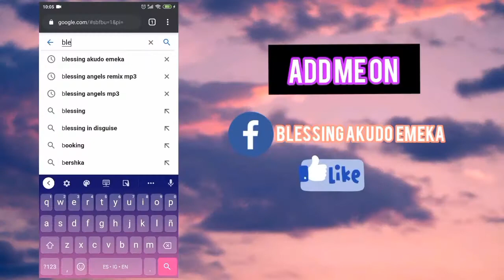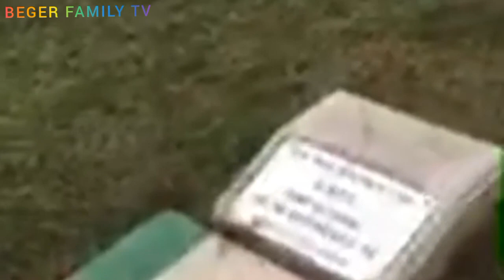Full BURIAL Video of TOLUTOPE AROTILE, TRIBUTE TO THE FIRST FEMALE COMBAT PILOT FUNERAL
The Nigerian Air Force (NAF) on Thursday buried the remains of late Flying Officer Tolulope Arotile, the service’s first female combat helicopter pilot, at the National Military Cemetery in Abuja.

Ms. Arotile, who died on July 14, as a result of head injuries sustained from a road traffic accident at NAF Base Kaduna, was buried with full military honors.
A Squadron Pilot at the 405 Helicopter Combat Training Group (405 HCTG) Enugu, she was attached to the Air Component of Operation GAMA AIKI in Minna, having recently completed her Promotion Examinations.
She was in Kaduna awaiting deployment for her next assignment when she died.
Speaking at the funeral ceremony, the Chief of the Air Staff (CAS), Sadique Abubakar, said Ms. Arotile would be greatly missed by the NAF.
Mr. Abubakar said that even at this moment the NAF was still in shock and grief because it has lost a heroine whom the Service has so much confidence in.
He noted that the NAF’s expectations were cut short as a result of her sudden demise.
The air chief who eulogized Ms. Arotile noted that her short stay in the Service was highly impactful, as she was a committed, confident officer in her service in the North West and North Central missions.
He noted that Ms. Arotile’s demise had affected the NAF and the nation whose sovereignty she protected.